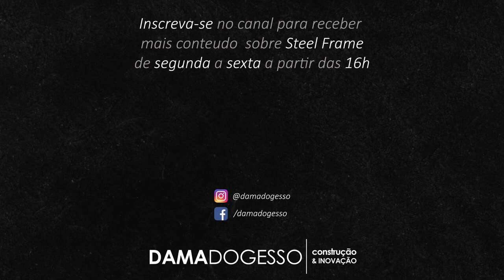Eu posso MISTURAR Steel Frame com OUTROS MATERIAIS